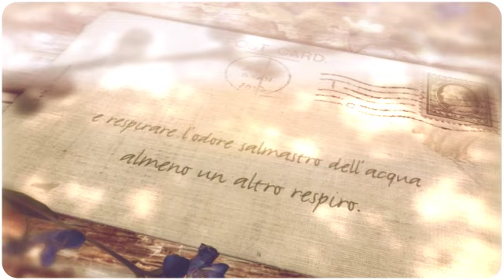Flaminia Valeria Lombardi - Respiro